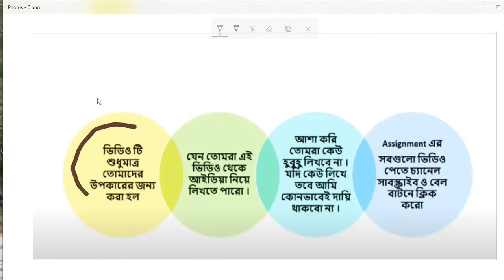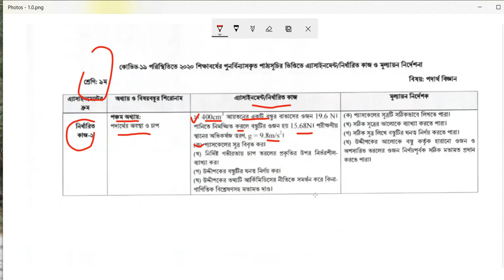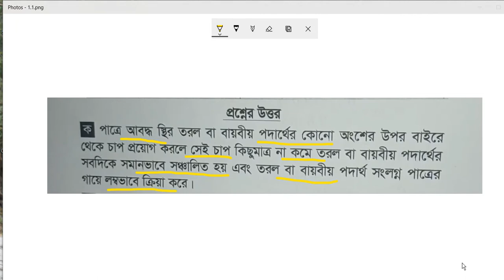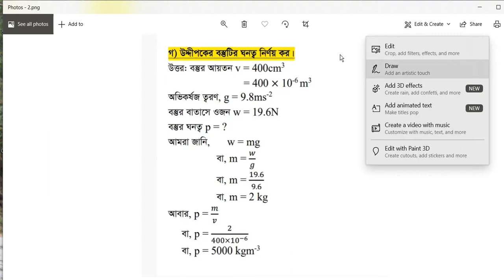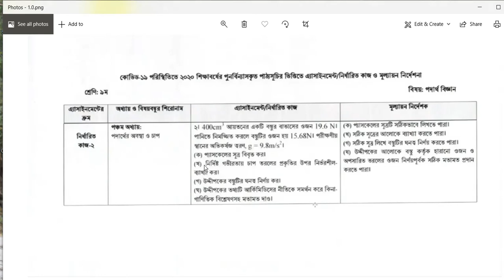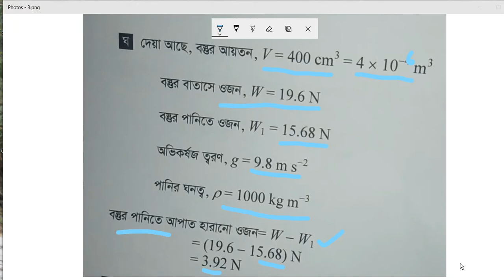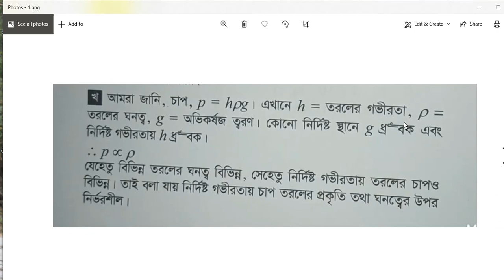৯ম শ্রেণি ৫ম সপ্তাহের এসাইনমেন্ট পদার্থবিজ্ঞান || Class 9 5th Week Assignment Physics Solution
All student help us video this assignment solution class 9 5th week  physics.look and write the